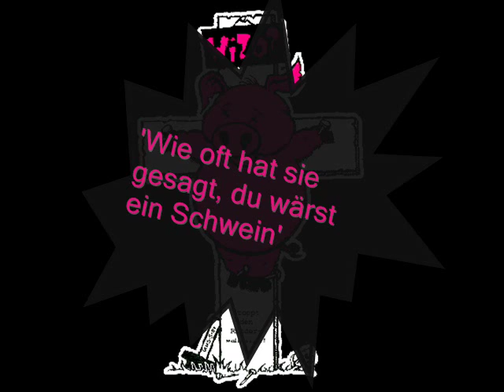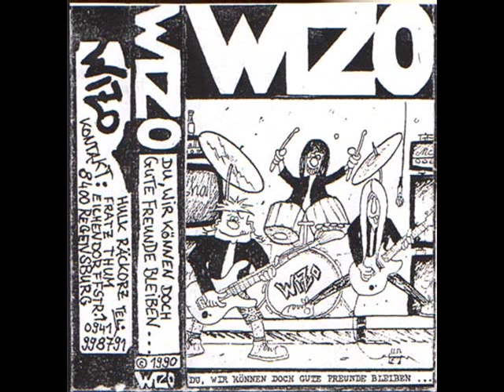Wizo - Jimmy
Song: Jimmy
Band: Wizo
Album: Anderster

Lyrics:
Jimmy hat mir tausend mal gesagt, was sie an Dir nicht mag,
Und sie schien nie besonders froh zu sein.
Jimmy hat mir schon zweitausend mal ihr Leid geklagt,
Wie oft hat sie gesagt, Du wärst ein Schwein.

Ich hab ihr zugehört,
Und hab ihr jedes Mal gesagt, sie soll doch gehen.
Und sie hat mich immer nur angesehn.

Ich kann Dich und Jimmy ganz gut leiden,
Bloß was ihr da miteinander spielt, daß versteh' ich nicht.
Ich hab Euch beiden immer zugehört und hab versucht euch zu versteh'n,
Bloß das will ich jetzt nicht mehr.

Denn die Erkenntnis,
Die mir mit Euch geblieben ist,
Daß mancher nur im Unglück glücklich ist.

Solang Du weißt, wo vorn und hinten ist,
Solang Du weißt, was Gut und Böse ist, hast Du wohl:

Lieber ein Unglück, das vertraut ist, als einen Zustand, den Du nicht kennst,
Lieber Schmerz, den Du erträgst, als ein Glück, daß Dich erschlägt
Lieber jeden Tag die Hölle, als ein Stück vom Paradies,
Solang Du weißt woran Du bist und wo vorn und hinten ist.

Ich hab Jimmy jetzt schon lang nicht mehr geseh'n
Und sie ruft mich auch nicht mehr an.
Schade, wenn man bedenkt, wie's früher einmal war,
Aber Jimmy ist alt genug um zu wissen was sie tut.

Lieber ein Unglück, daß vertraut ist, als ein Zustand, den Du nicht kennst,